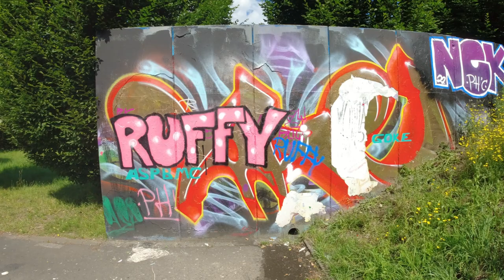10 minute Graffiti challenge | uncut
in this uncut video i tried the 10minutes graffiti challenge
was i quick enough and made it in 10 minutes or did i failed??

Cans i used:
aka writer series
nbq slow
montana Black

caps i used:
yellow super fat
white pink dot fatcap
black orange dot fatcap
lvl1 skinny